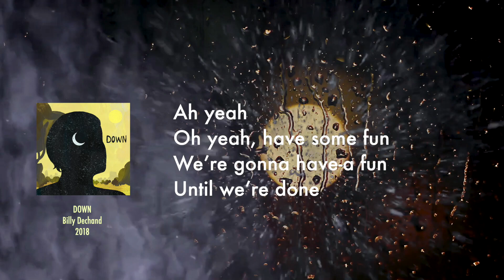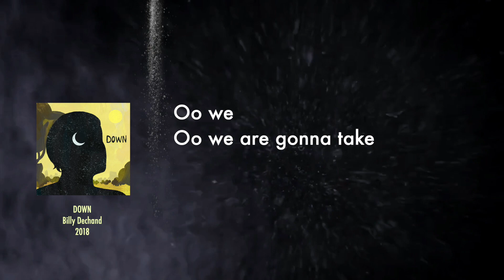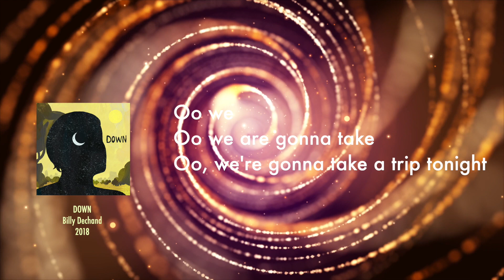Falling So High (Lyric Video)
"Falling So High" from the album DOWN.

Words & music by Billy Dechand

Billy Dechand – voice, guitar, bass, keyboard
Scott McGreer - guitar
Jim Warchol – drums
David Taylor - voice

Video material from Pixabay artists:
DistillVideos, Engin_Akyurt, Iconikmg, Tomislav Jakupec